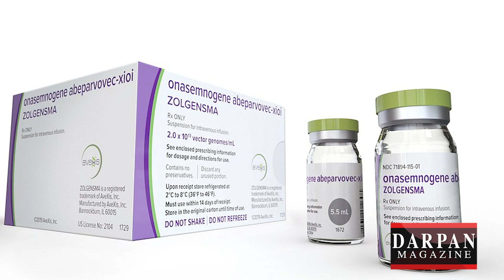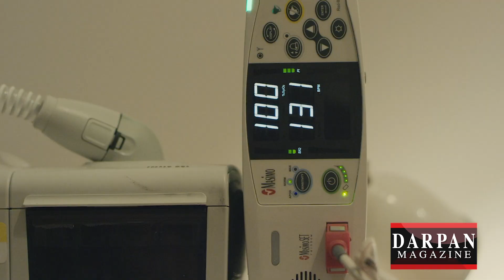Ground breaking Gene Therapy to Save Little Lucy from Spinal Muscular Atrophy (SMA)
A life saving treatment is needed for a BC family's baby who is suffering from Spinal Muscular Atrophy (SMA) which is fatal/life-altering in babies and toddlers. The treatment  known to be world's most expensive, costs a whopping $3 million CAD is yet to be approved in Canada but has shown promise in many other cases. The clock is ticking for baby Lucy Van Doormaal and they need your help with funds.

So please open your hearts and wallets help them out by going to their go fund me